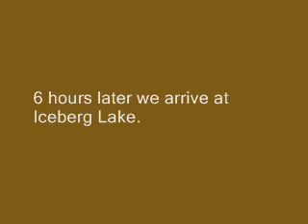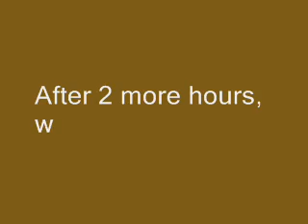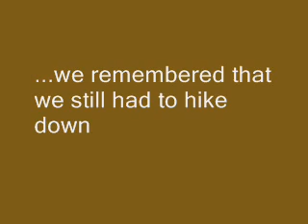Gracie Insider September 2007 - Gracies vs Mt Whitney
Ryron and Rener Gracie, head instructors at the World Famous Gracie Academy located in Torrance, CA, and a team of dedicated students hike Mt Whitney and conduct the highest Gracie Jiu-Jitsu seminar ever conducted at over 14,000 ft. For more videos sign up for the Official Gracie Insider